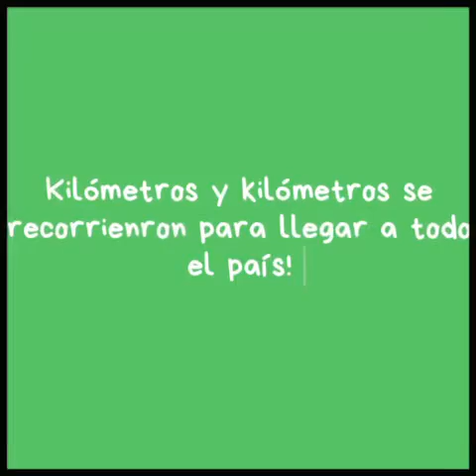Entrega de útiles escolares